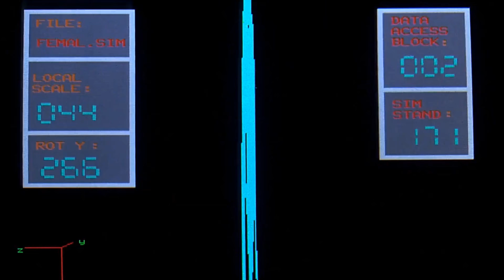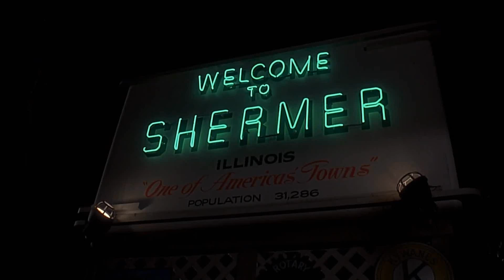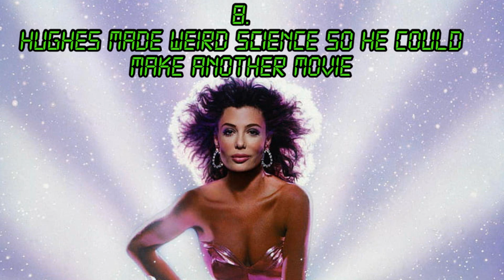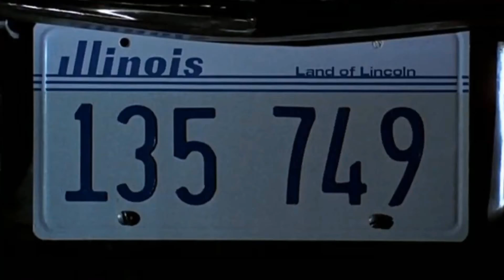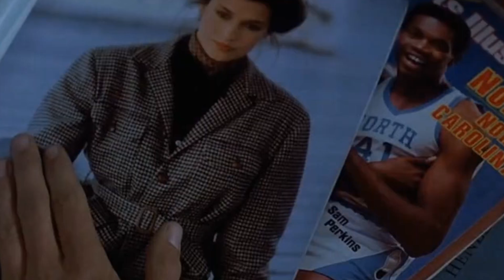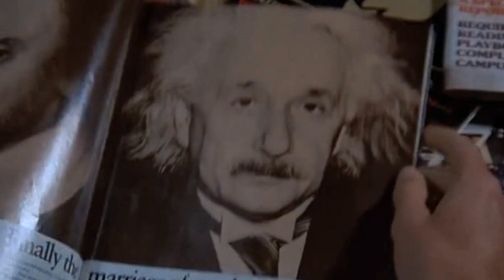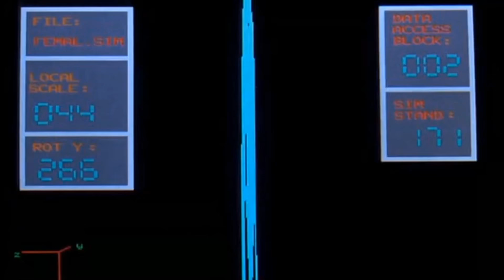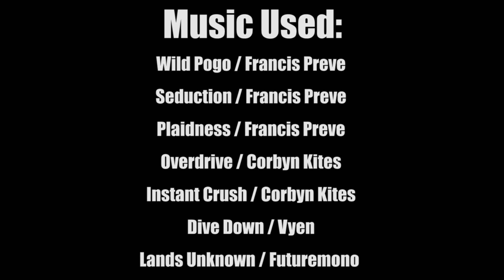10 MORE Things You Didn't Know About WeirdScience